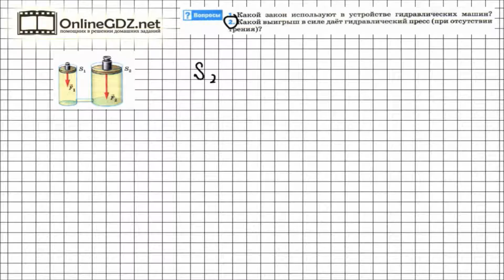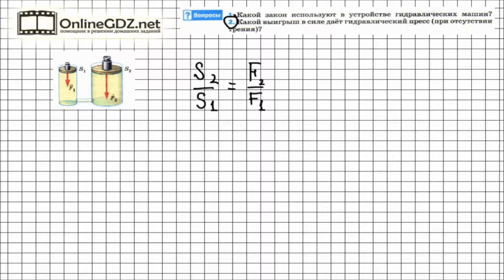Вопрос №2 § 49. Гидравлический пресс - Физика 7 класс (Перышкин)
Гидравлические машины, в частности гидравлический пресс, созданы для того, чтобы получать большую силу. Все они дают выигрыш в силе – т.е. прикладывая небольшую силу, можно получить большую. Какой именно выигрыш в силе позволяет получить гидравлический пресс?